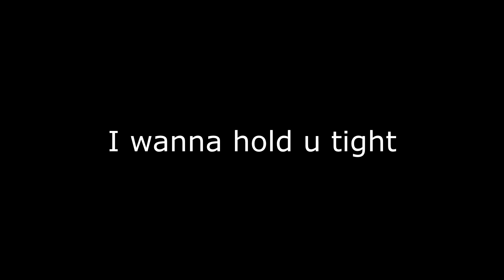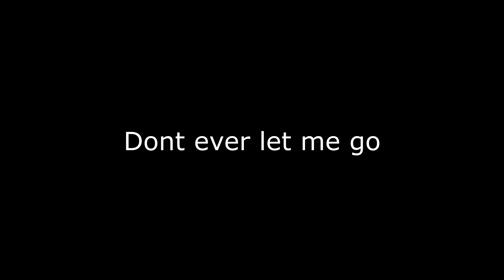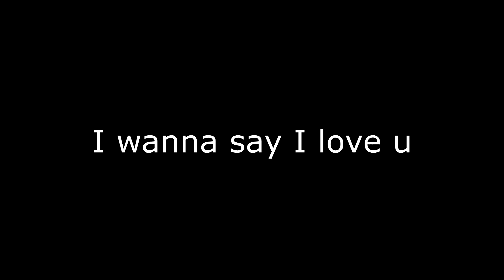Baby i love you - Lyrics - Nightcore (for someone special)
I know how hard you fight and work to get thing to work and i am really proud of you so i created this little thing too you i hope you like it.

I know how much you love me and i love you more than my own heart and life and i can't think a life without you by my side and i can't live without you so how can i say it enough? i can't beacuse no words are big enough too tell you my love for you. You always make me laugh and smile no matter how hard my anxiety kick in you always have been close to my heart ever since i met you for the first time for 13 - 14 years ago and i don't regret anything we have never fough and i really hope it stay this way until my last breath love you.
I know you have a rough time right now but never forget that my door is always open too you my love.